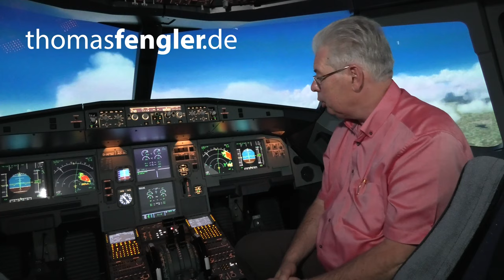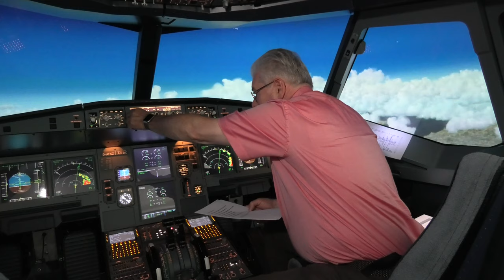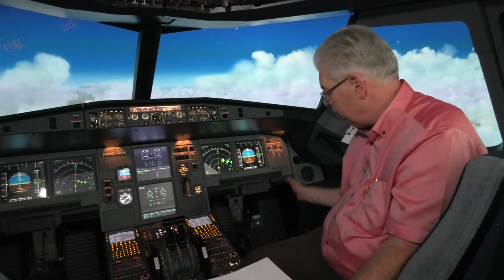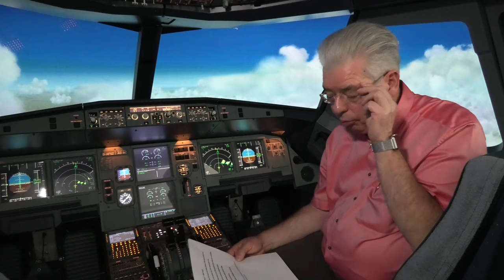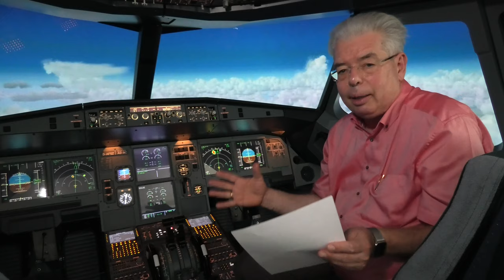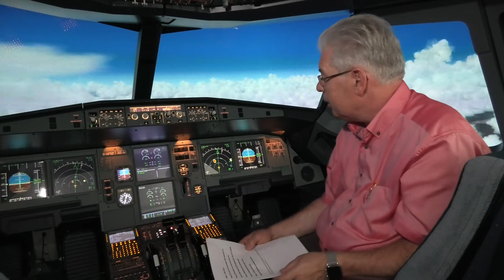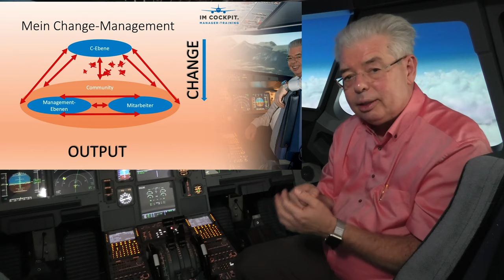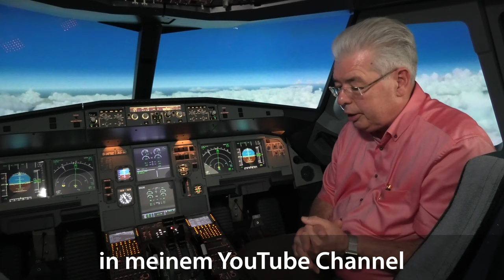8 Phasen der Veränderung – warum Change so schwer ist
Die 8 Phasen der Veränderung (James Reason) erklären sehr gut, warum Change-Prozesse so selten gelingen.
Mit dem Crew-Resource-Management ist es der operativen Luftfahrt gelungen, eine stabile Learning Organization zu schaffen, die das leidige Thema Change-Management schon lange hinter sich lassen kann.

Im Video beschreibe ich Ihnen die 8 Phasen und meinen Weg als Change Manager in Unternehmen. Sie gehen mit mir sicher den Weg in eine Learning Organization.

So sind Sie schnellen und oft unvorhersehbaren Veränderungen im globalen Wettbewerb gewachsen.
Ihnen gelingt es, notwendige Innovationen am Markt effizient und richtig umzusetzen .